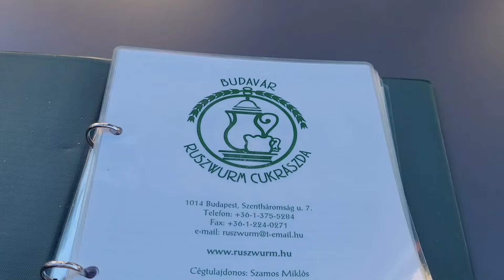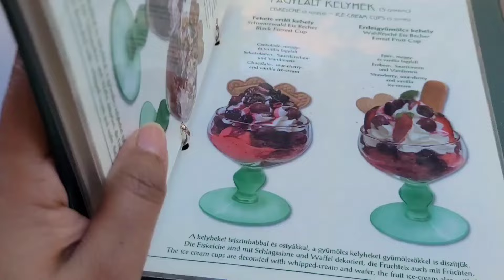প্রবাসে,মাত্র একজন লোক কিভাবে এক ট্রাক জিনিস পত্র load-unload করেন?২০০ বছর পুরোনো ক্যাফে(Vlog no.82)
Musician: @iksonmusic